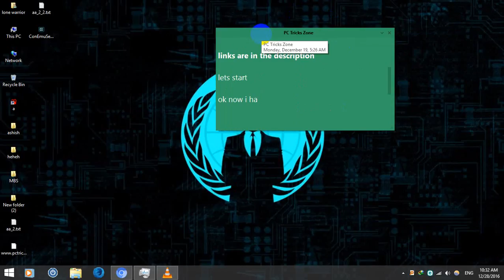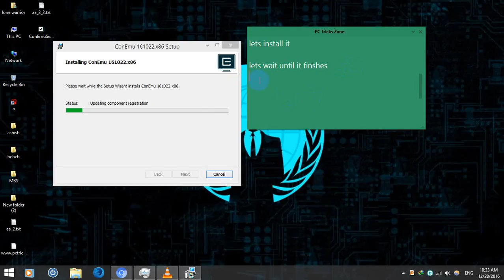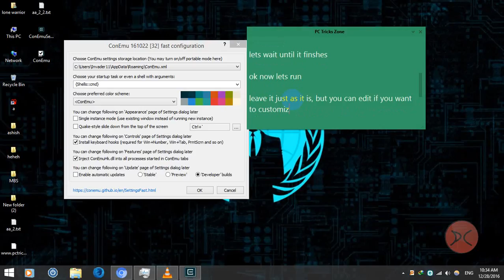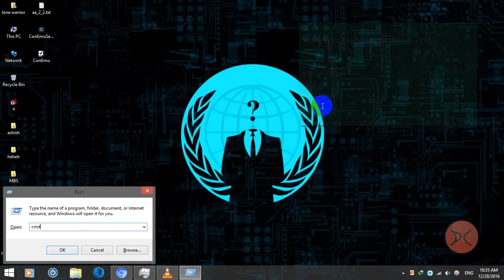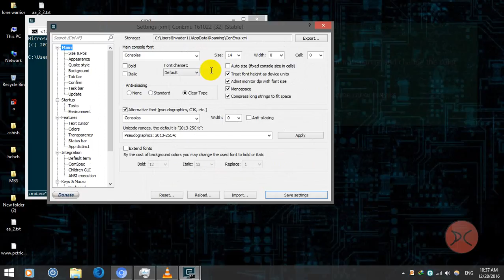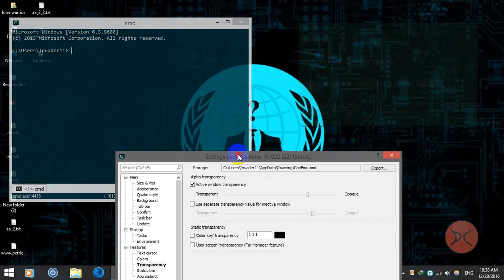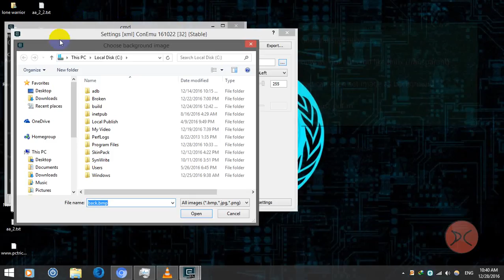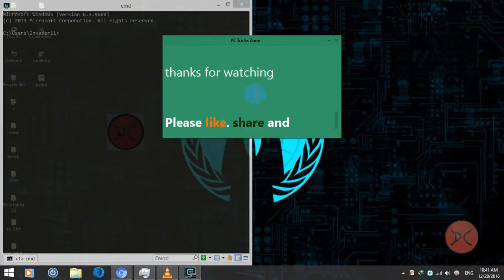How to Get Transparent CMD | Terminal On Any Windows Like On Linux Using ConEmu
How to Get Transparent CMD | Terminal Like On Linux On Any Windows Using ConEmu